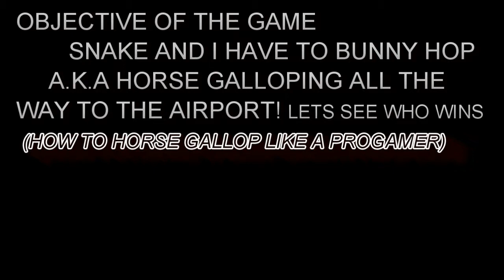(GTA V ONLINE) HOW TO HORSE GALLOP LIKE A PROGAMER!